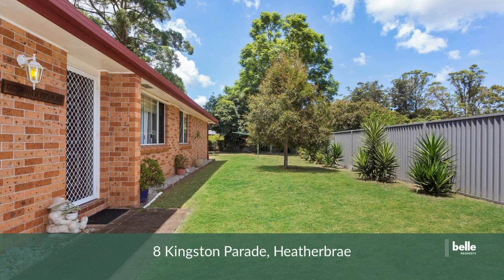8 Kingston Parade, Heatherbrae